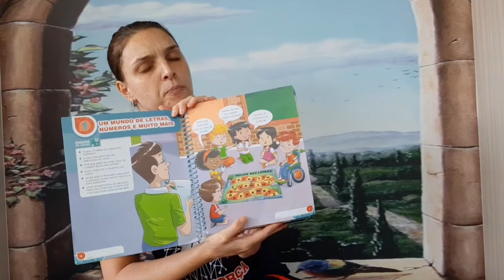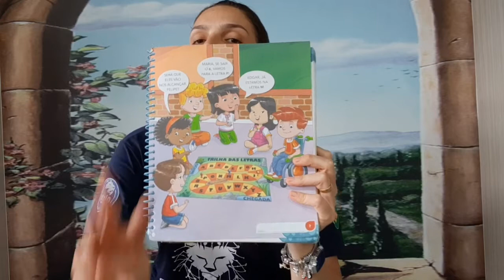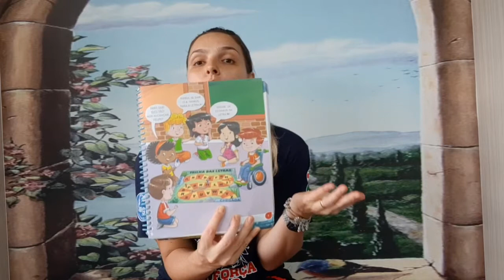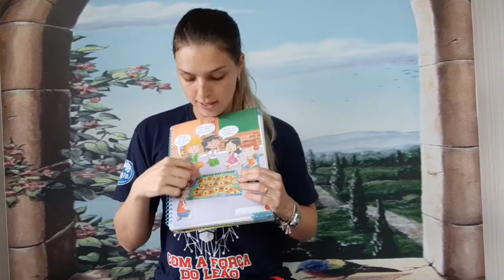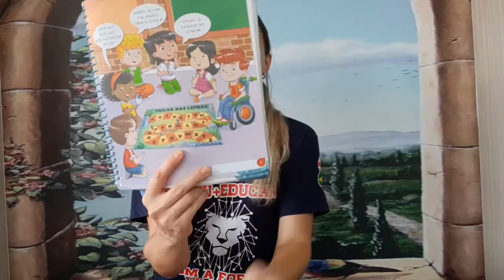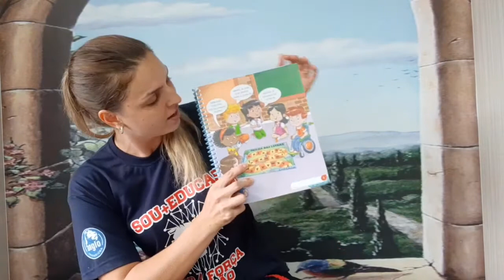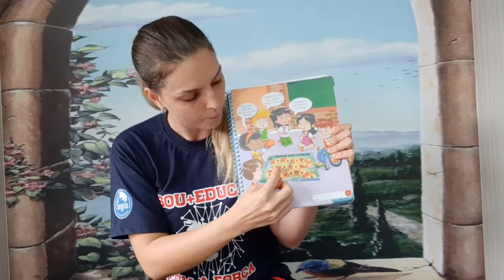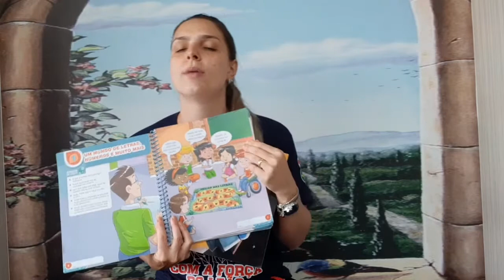Jardim II 23/02